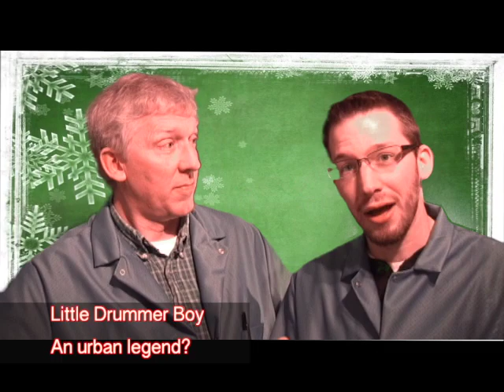Twelve Days of Christmas Carols Day 3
Day Three. The Theory Guys turn their attention to debunking details of popular Christmas carols. (hint: there was no little drummer boy at the manger)